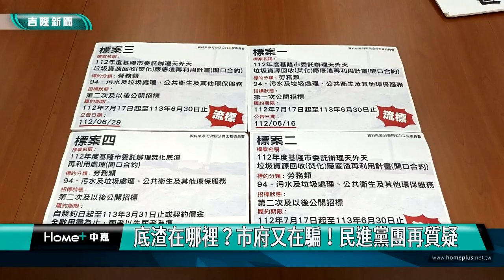基隆|鄭文婷|張顥瀚|余治明|垃圾底渣|飛灰|騙|垃圾大戰|依法行政|公開透明|底渣在哪裡？市府又在騙！民進黨團再質疑 /底渣及飛灰處理 市政府:依法行政 公開透明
底渣在哪裡？市府又在騙！民進黨團再質疑

 底渣及飛灰處理 市政府:依法行政 公開透明

(中嘉吉隆新聞記者吳俊松/基隆報導)基隆市焚燒後的垃圾底渣以及飛灰固化物原本都送到七堵，由永盛公司以促參案經營的最終掩埋場，不過基隆市政府決定不續約，民進黨基隆市議會黨團召開記者會再質疑市長謝國樑說底渣已經運走的說法，而基隆市政府方面則回應強調，底渣和飛灰的處理方法一切依法行政，公開透明，可受外界公評！

垃圾底渣在哪裡？市府又在騙！民進黨基隆市議會黨團召開記者會再度質疑市長謝國樑說底渣已經運走的說法，應該還存在以前的天外天垃圾掩埋場吧！

基隆市政府方面則回應強調，市議員提出的四次標案沒有標出不是底渣的標案而是飛灰的標案，目前已經委託得標廠商持續將飛灰穩定物運出基隆，底渣在標案結標前與桃園市縣市持續進行合作，底渣和飛灰都處理方法一切都依法行政，公開透明，可受外界公評！

市政府進一步表示，垃圾燒完後會有底渣跟飛灰兩種，從7月16號最終處置場沒有續約開始，從來沒有影響垃圾清運或是造成垃圾大戰的隱憂！